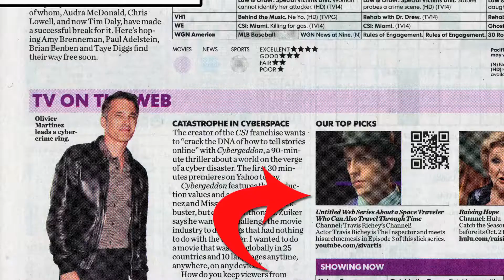"Untitled Web Series" Season 2 prequel episode Kickstarter!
PLEASE SHARE IT IF YOU LIKE IT!

We're launching into Season 2 of the web series FKA Inspector Spacetime!  We're only trying to raise $10,000 for the prequel episode, a lot of which will go to things that we'll be using in future seasons (the BOOTH, phone console, etc)

If you can spare a bit, we've tried to make the perks for this run as AMAZING as we can.